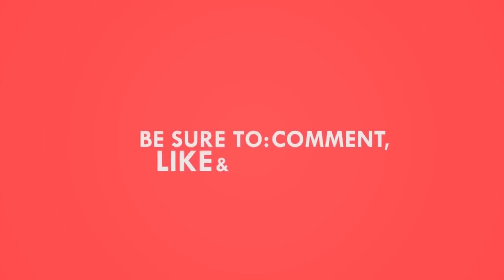ใหม่ 2018 Toyota Yaris Hybrid (โตโยต้า ยาริส ไฮบริด) รุ่นไมเนอร์เชนจ์ 3 และ 5 ประตู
Toyota เปิดตัว 2018 Yaris HATCHBACK และ Yaris Hybrid รุ่นไมเนอร์เชนจ์ เวอร์ชั่นยุโรป ในงาน 2017 Geneva International Auto Show ติดตามช่องของเราทาง Facebook ได้ที่